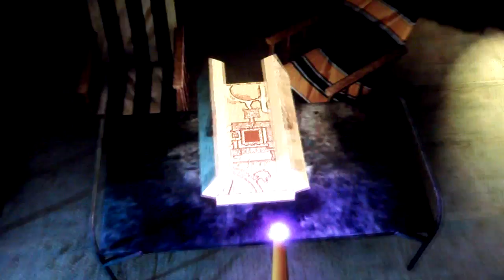Hogwarts has Changed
Video guide for getting the "Hogwarts has Changed" trophy/achievement in the game "Lego Harry Potter: Years 5-7".

This video was taken after the second mission in year 7, Magic is Might. Once returning to the London streets, the car pulls away from in front of the diner. By that point Hermione has her magic bag, so use that on the pad and create an apparate marker (which all of the characters can do starting in year 7). Once in the tent, use the Marauder's Map to return to Hogwarts. Immediately upon entering you should get the achievement/trophy.